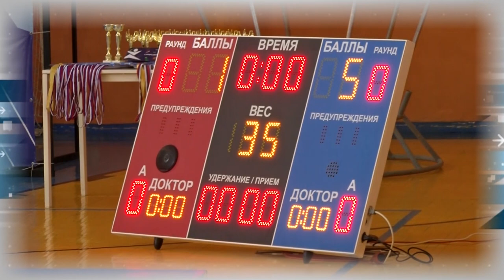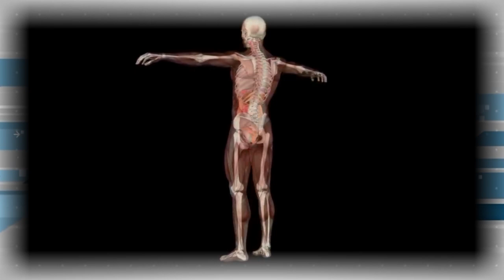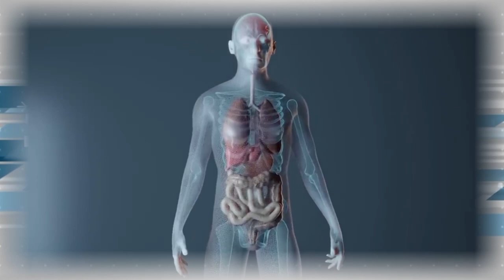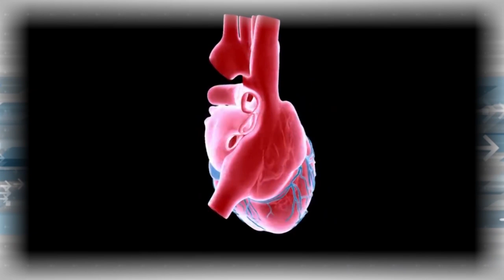Дополнительное время 29.04 – 03.05